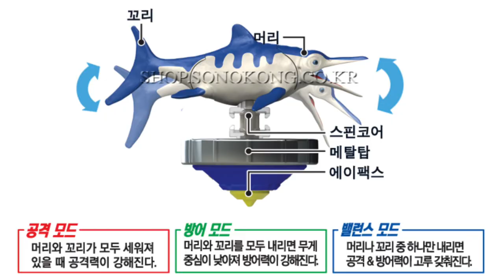dino mecard battle top ophthalmosaurus vs tyrannosaurus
dino mecard
dino battle top
ophthalmosaurus vs tyrannosaurus